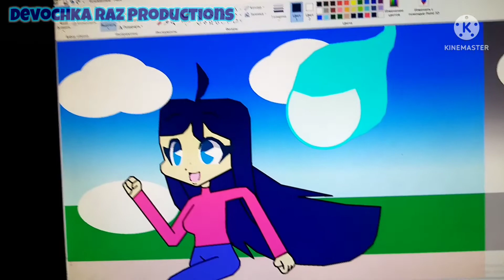Numb (Remix) by: Devochka Raz Productions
Characters:
Raz(Me)

Seasons:
Winter
Spring